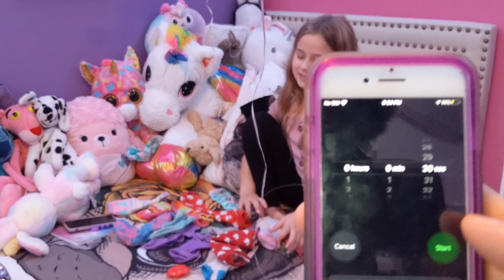Breaking A World Record At Home In 2020 | Collaboration Challenge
Breaking a world record at home in 2020, first Roger started with opening as many cans as possible in 60 seconds, the record was 51. Then Giselle and Genevieve tried to beat the record of 28 socks in 30 seconds.

Best part about this challenge is that it was a collaboration with a few families. It started off with the DC Family Canada trying their best and challenging a few families. Paul from the Carroll Family Vlogs went through the pain and put up a great score. Thomas from Katy and Me follow it up and they all put up great scores for me to try and beat.

00:00 - Intro
00:31 - DC Family Canada
00:48 - Carroll Family Vlogs
00:56 - Katy and Me
01:04 - Daddy Donk turn
03:30 - Challenging Ryan and Roy Show
03:44 - The Bad News
04:42 - Giselle going for sock record
06:13 - Genevieve going for sock record
07:57 - Ryan from Ryan and Roy Show
08:14 - Outro

The Donks family is all about having fun, we like to try fun challenges and different adventures around our area. Follow us and we will give you great ideas of fun things to do as a family.